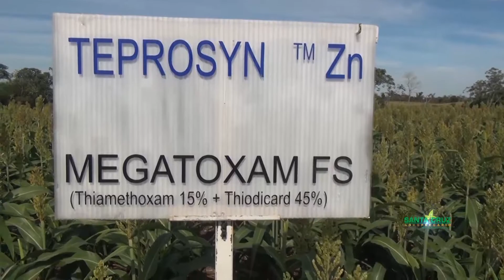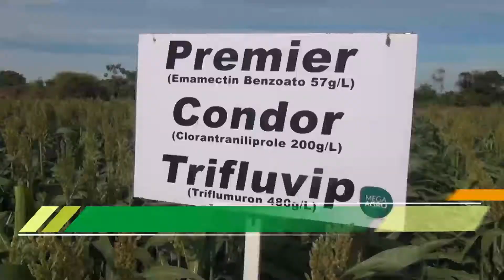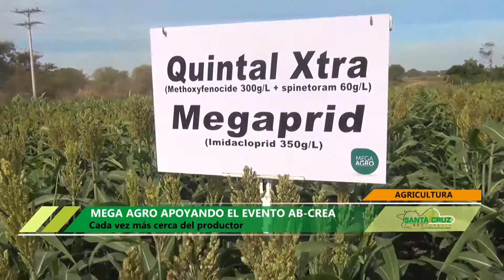MEGA AGRO APOYANDO EL EVENTO AB-CREA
Cada vez más cerca del productor.